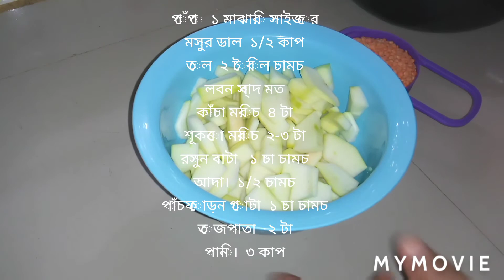পেঁপের ডাল রেসিপি | পেঁপের ডালনা | মসুর দিয়ে পেঁপের ডালনা তরকারি | Papaya Dalna| Papaya curry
উপকরণ

পেঁপে  ১ মাঝারি সাইজের
মসুর ডাল  ১/২ কাপ
শূকনো মরিচ  ২-৩ টা
রসুন বাটা   ১ চা চামচ
আদা।  ১/২ চামচ
পাঁচফোড়ন গোটা  ১ চা চামচ